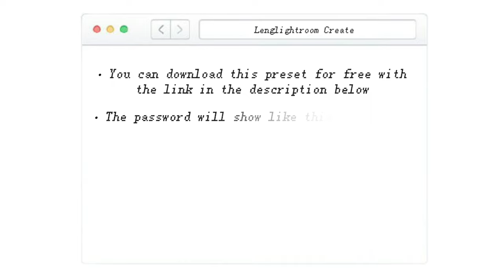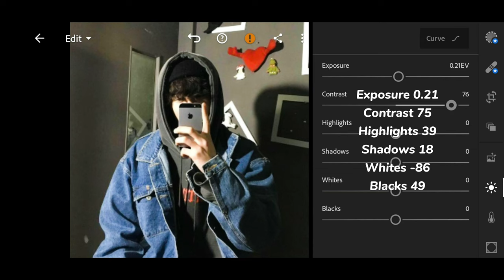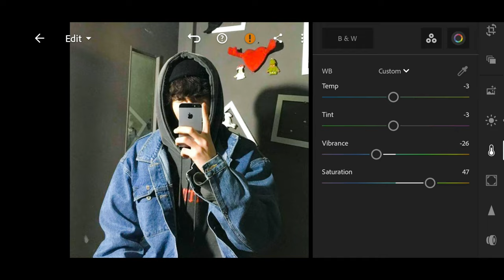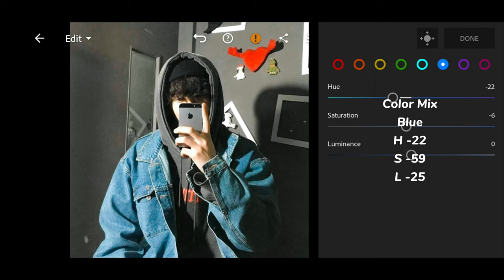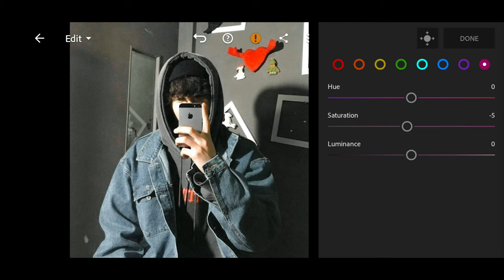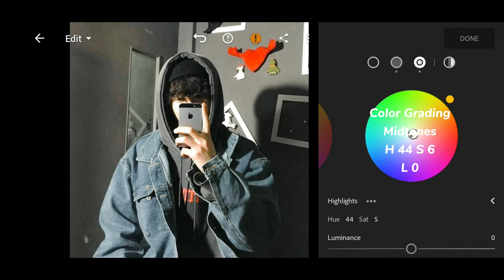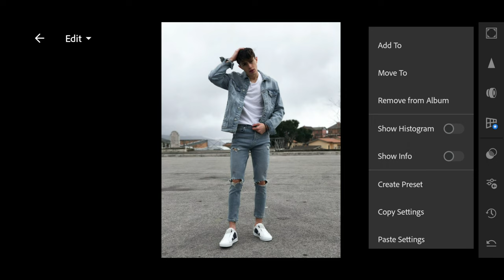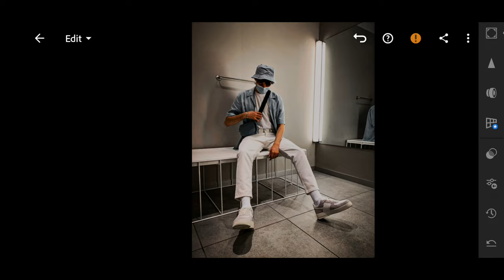Denim Preset | Dark Blue Tone Lightroom Presets | Denim Lightroom Preset Tutorial |Free DNG Download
Denim | Dark Blue Tone Lightroom Presets | Dark Blue Lightroom Preset Download | Free DNG/ Tutorial

In this video, I will show you how to edit dark blue tone in Lightroom mobile app. This preset is suitable for all the denim outfit photos. It color grades the photo a dark tone but makes the jeans blue color standing out in the photo. Try this with other blue attires too to see different effect ;)
If you love dark preset, download this and you will LOVE it!

3 WAYS TO GET THIS PRESET/ FILTER for FREE
1) You can follow my video which step by step edit your photo manually.
2) You can directly download the drive link below which enter the password showed in the upper right corner of video to get access to this filter.
3) Or you can save your time by sending me an email to purchase the preset. ⬇️

➭Watch the video online instead of download, save or watch this video offline as the card feature will only appear when videos are played online.
➭The password consists of 4-digit numbers, and will appear separately in video (in two parts)
          For Example:
          [First two digit passcode] : 01**
          [Last two digit passcode] : **23
➭ When you found both parts, all you have to do is to combine the *4 DIGIT NUMBERS*.

DOWNLOAD LINK
Portal to the preset:

➭ After downloaded the DNG file, import the sample photo into your Lightroom mobile app.
➭ Select the DNG photo and Copy its setting and Paste it to your photo (which exactly same step as the video showed), or choose to Create Preset to save the preset in your Lightroom app.
➭ If you have any problem with download the presets, please send me an Instagram DM.

APP USED:
ADOBE LIGHTROOM CC

Thanks for your patient. Enjoy my preset and filter to make a magic on your photo!
I would very appreciate if you'll leave a short comment for any further suggestion  :)

Note: Sometimes presets doesn’t work on every photo (due to the different exposure and setting of the photo), so try to edit some settings manually to get better results on your photos.